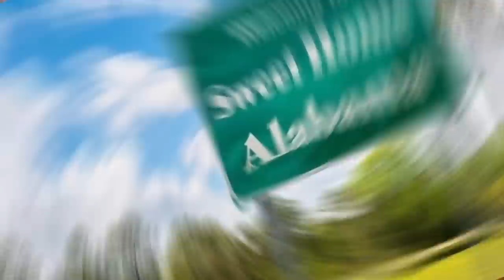NJUGUNA MUCHABA ;THE STORY OF DIASPORA MEDIA MAX CEO, FROM JUST A MILK VENDOR...